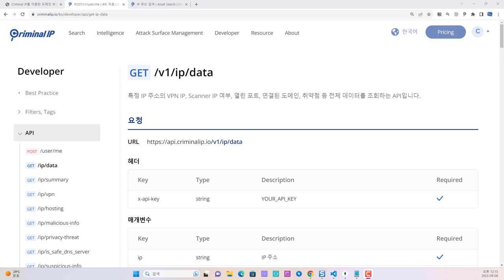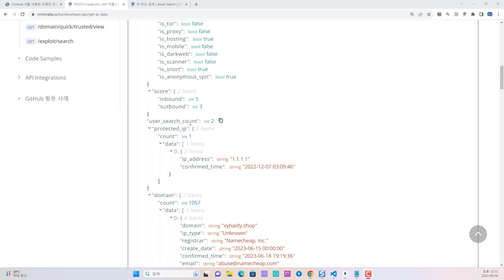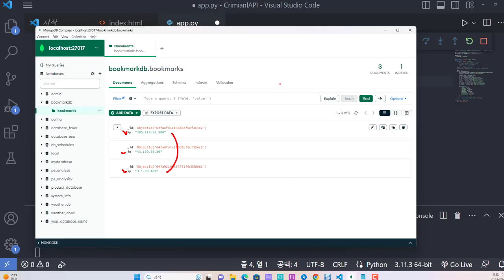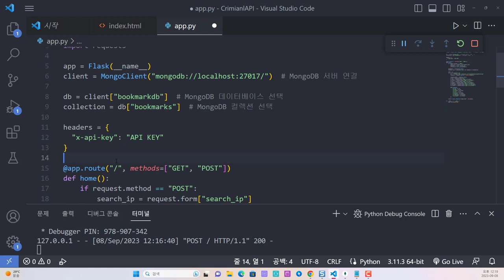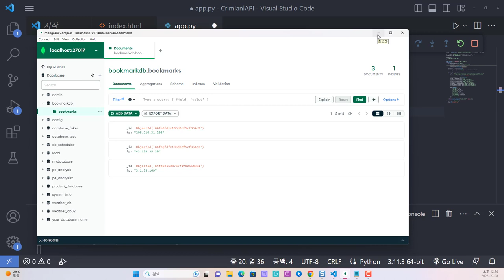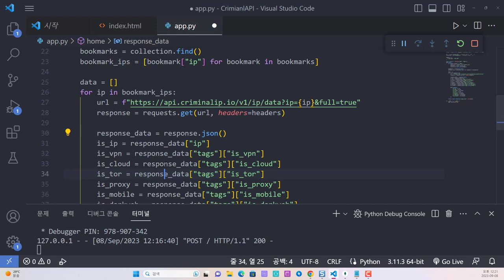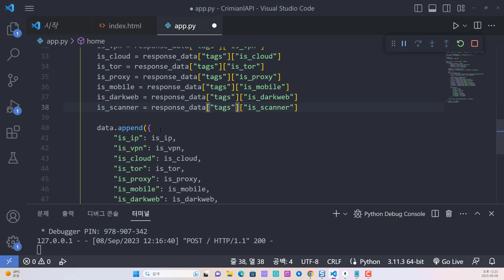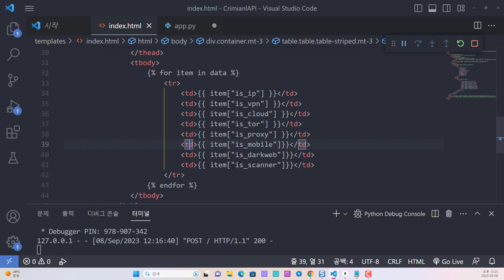Criminal IP의 API 정보와 북마크를 통한 IP 정보 웹 모니터링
보안프로젝트 ) 에서 제공하는 IT 강의입니다. 이번 강의 주제는 "Criminal IP의 API 정보와 북마크를 통한 IP 정보 웹 모니터링" 입니다. OSINT 검색 대표 서비스인 Criminal IP의 파이썬 API를 이용하여, MongoDB 데이터베이스에 저장되는 IP 들의 정보들을 웹 Flask 페이지로 모니터링할 수 있습니다.